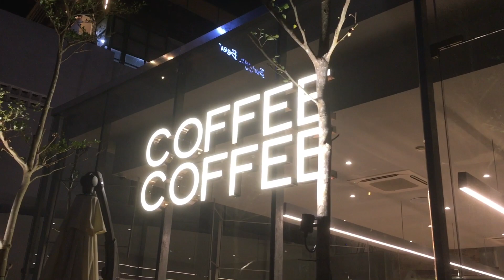Rang Rang Cofee - Thảo Điền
1 Đường Thảo Điền, Thảo Điền, Quận 2, Thành phố Hồ Chí Minh